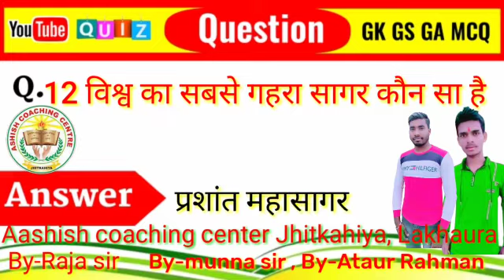India & WorldGK/GS BY Raja Sahani @EnglishwithManish सभी प्रतियोगता परीक्षाओ के लिए महत्वपूर्ण